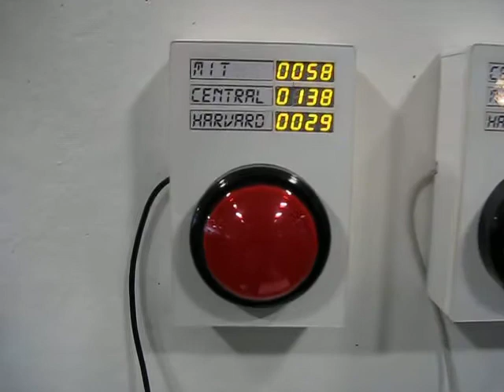Push Button - Interdistrict Game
Push Button is an inter-district game that involves pushing buttons and increasing scores. Buttons are mounted in different districts and every time a button is pushed, the number associated with the area it is located in increases by one. This number is displayed on a screen that is mounted in sight of the button, as well as here on this website. Current numbers from all locations are displayed on each screen.